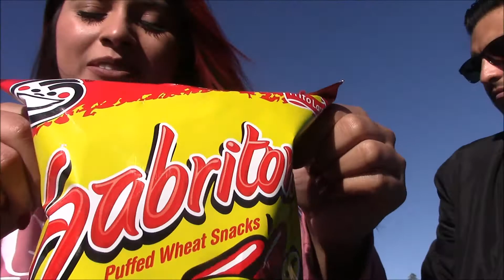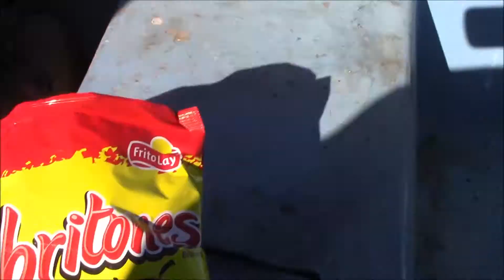Early Xmas Decor, Cuyamaca Lake & Foosball Game | Vlog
Decoraciones de Navidad, San Diego, Futbolito